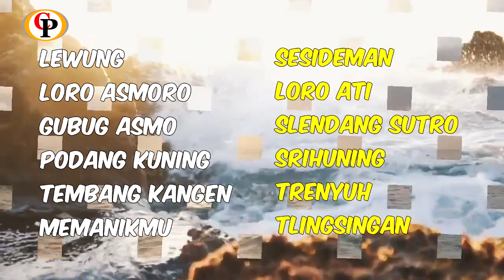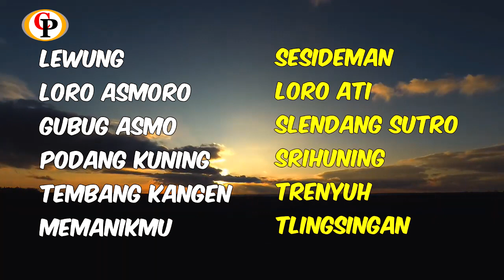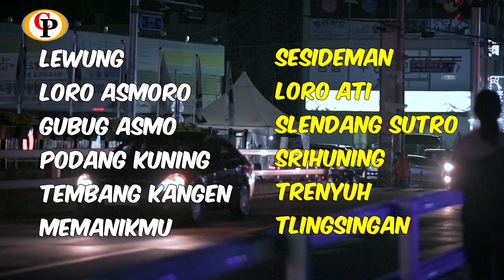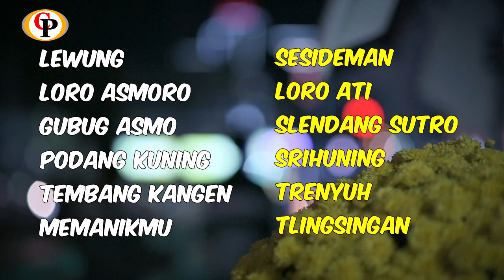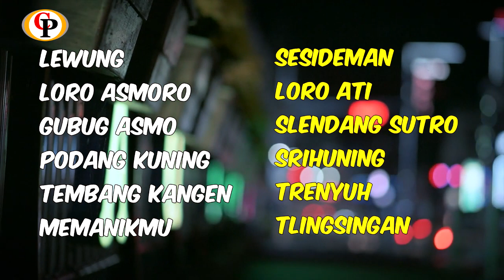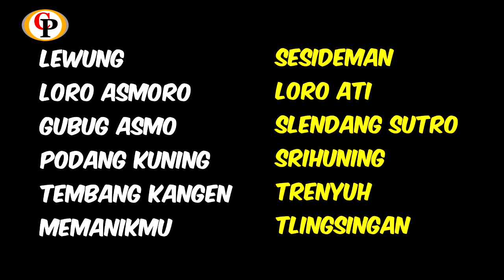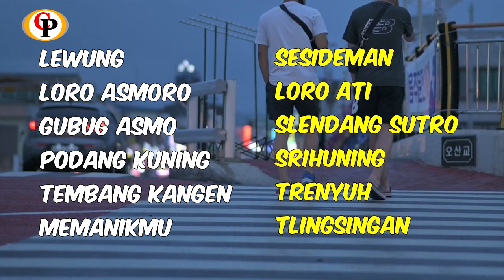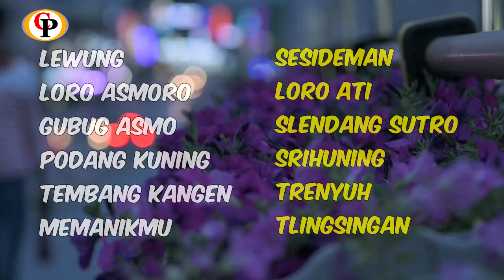SRAGENAN KOPLO SPECIAL FULL MP3 KOLEKSI CAMPURSARI NEW CANDRA PESONA SUPERRR BASSS ENAK DI DENGAR